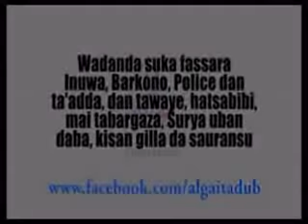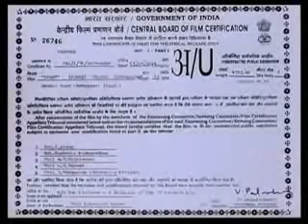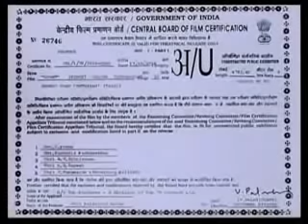ANNOBA CHITTI india hausa sabuwar fassarar 2020 kashi na 1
muna godiya da kulawar ku wajen kallon finafinan mu domin ganin sababbin finanai fassarar hausa ku danna subscribe da alamar karaurawa yadda da zarar mun dora sabon film za a sanar daku.